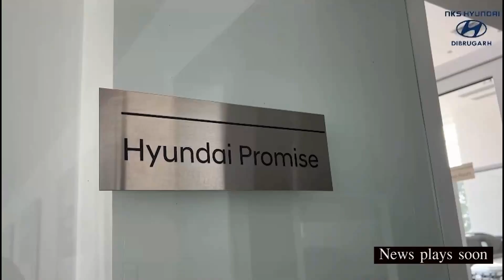মাহমৰাত অগপৰ দলীয় সাংগঠনিক সভা সম্পন্ন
অসম গণ পৰিষদ চৰাইদেউ জিলাৰ অন্তৰ্গত মাহমৰা সমষ্টি সমিতিৰ দলীয় সাংগঠনিক সভা অনুষ্ঠিত